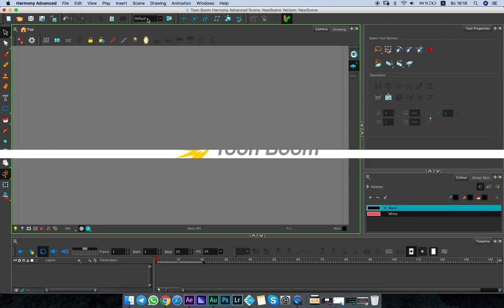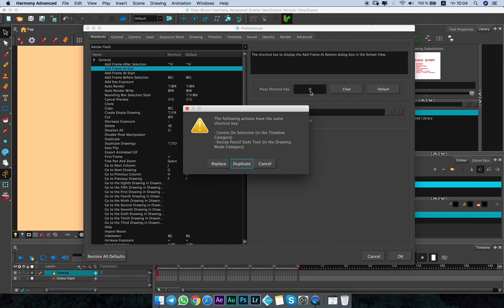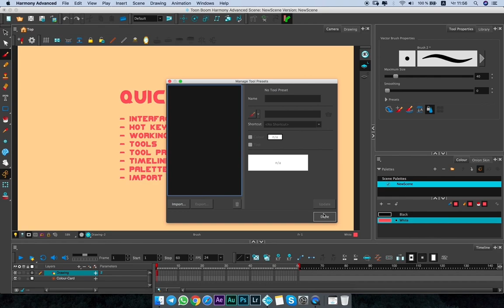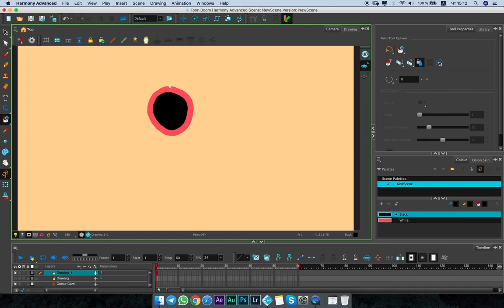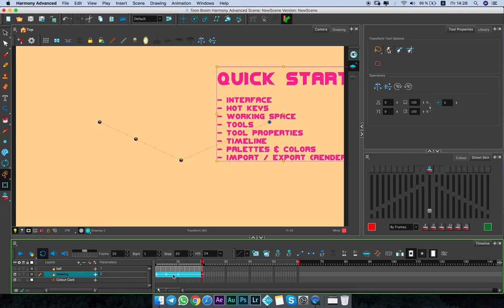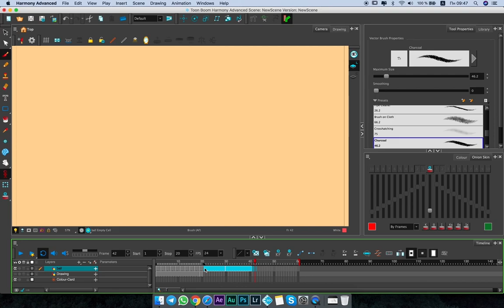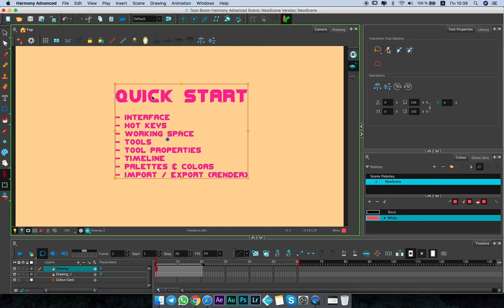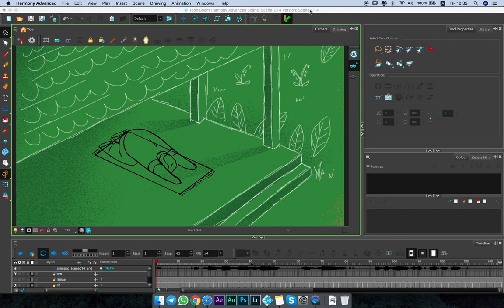"Introduction to Toon Boom"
As you know, or if you still don't know, we made a full video course about Hand Drawn effects.

And since we work in Toon Boom Harmony, we will use that software in our course. And we decided it would be really great to make a free tutorial about Toon Boom interface. After watching this tutorial, you will get understanding of how that program works, and easily start working in it.